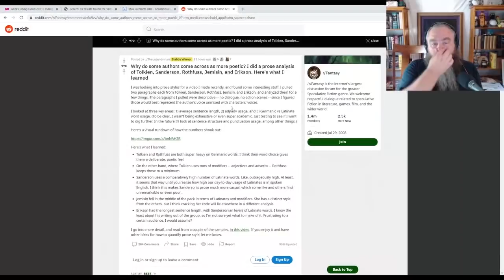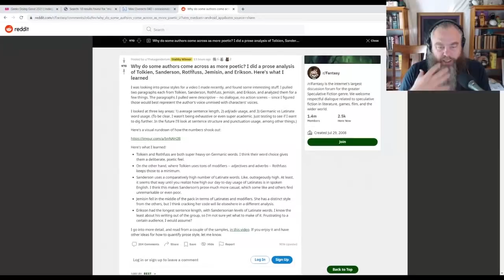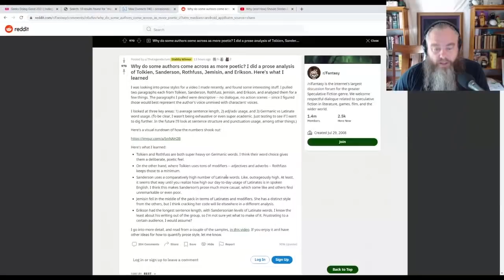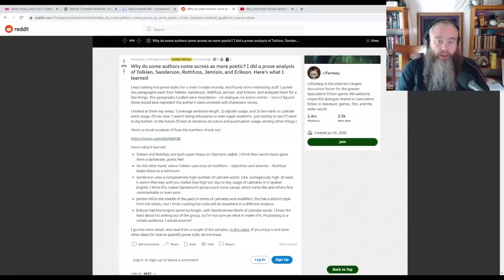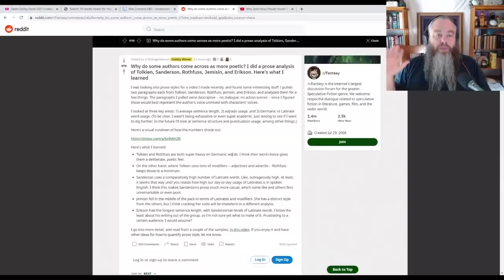Pat Rothfuss Talks About the Third Book and 10th Anniversary Edition of the WMF! (June 2021)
Patrick Rothfuss on the news about the Doors of Stone, 10th anniversary edition of the Wise Man's Fear and his writing style.